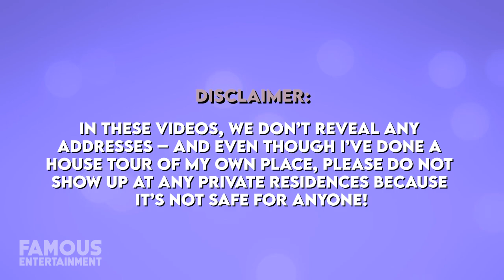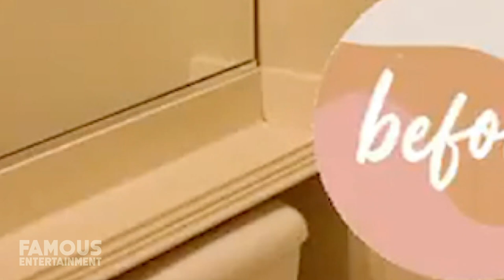Vicki Gunvalson | House Tour | $10 Million Real Estate Portfolio (California, Mexico & More)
In recent news, Vicki Gunvalson, one of the original Real Housewives of Orange County, is officially moving out of her iconic home. Her former Coto de Caza, California abode was featured on 14 seasons of Real Housewives and now she’s said an emotional goodbye. While this was the estate where plenty of gossips was had and wine was thrown, Vicki has downsized to another home in the area with plans to renovate. We’ll check out a few of her properties, past, and present because she’s owned more than these two!